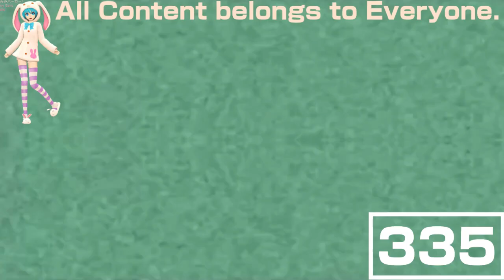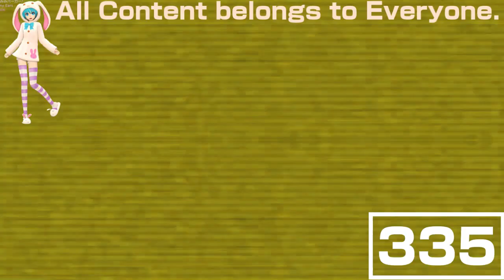(REQUESTED) Klasky Csupo Effects 33 in G Major 22 (FIXED)